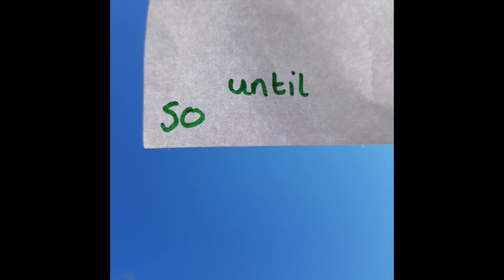Sven Ross - Someone Call Me Back (Demo) - Lyrics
A track inspired by cancelled trains during the corona crisis.

This year I study songwriting at ICMP in London, but last Friday was my last full day in London for a while, cause I decided to quarantine at my mum's in The Netherlands. My train for Saturday got cancelled on Friday and I booked new ones but didn't know if I could be sure they would depart. I wrote this song about the weird feeling it gave me on the same evening and made a demo for it over the last few days at my mum's, after I arrived safely in the Netherlands on Saturday.

These are weird times but we should all try to turn it into something we can benefit from. There is a lot of days to spend by yourself so let's just face it and take it. And maybe we shouldn't call it 'social distancing' but 'physical distancing', cause although being physical is a nice part of being social, we're still able to have contact due to technology. Anyways, enjoy these times and enjoy this song.

Oh yeah and it's my birthday today so I thought it was cool to put it online now. Call someone to tell them to check it out :)

All instruments, production, mixing and mastering by me.
Anni and Victoria, thanks for letting me secretly record you during our video call and Jackson, thanks for your tips and tricks on the mix and master.